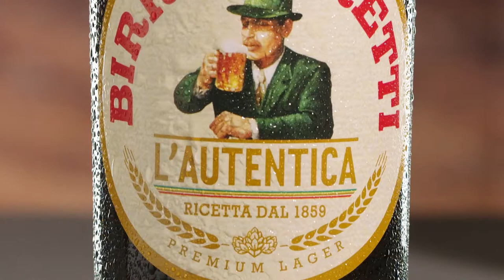Birra Moretti | Premium Lager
Production: Cinesthetic Visuals

If you want to advertise your product get in touch!